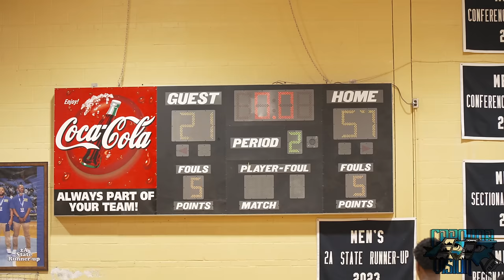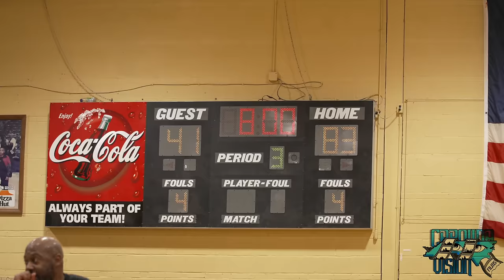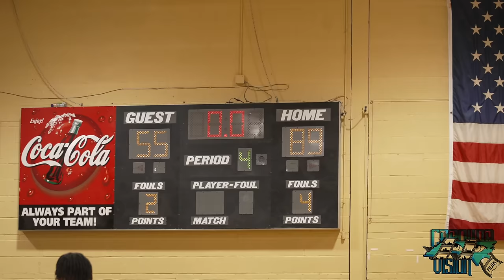2nd Round NCHSAA Playoffs: Reidsville Rams vs Lincolnton Wolves Ft Kendre Harrison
$CarolinaVision

(Links Below)